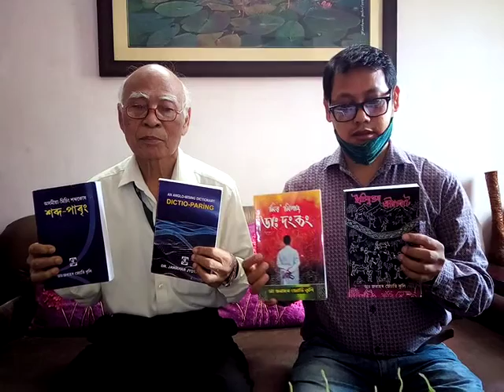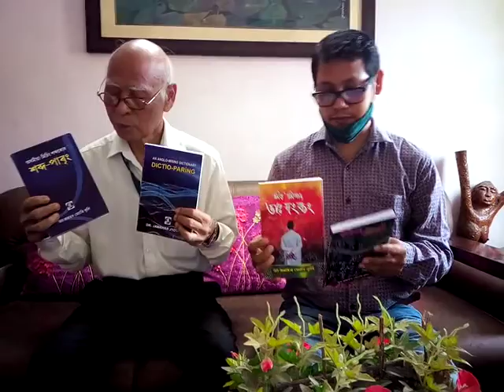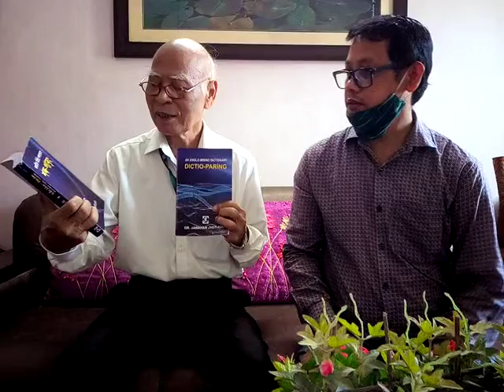Senior Journalist Padma Pator released Dr J.J. Kuli's Dicto Paring & Sabda Paríng